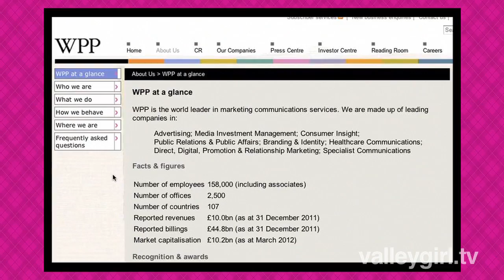Sir Martin Sorrell, CEO of the WPP Group, on "The Valley Girl Show" with Jesse Draper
The WPP Group is one of the world's leading advertising companies and communications services.  Based in the UK, it employs 140,000 people in 2,400 office in 107 countries.  Sir Martin Sorrell has been the CEO of the WPP Group since 1986.  He is also a knight.